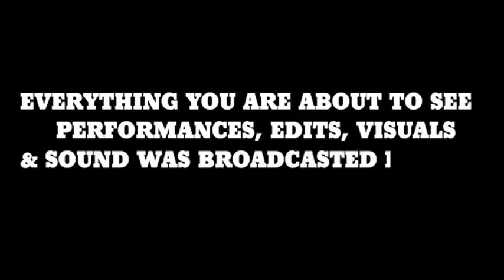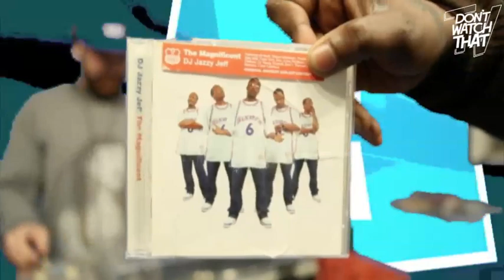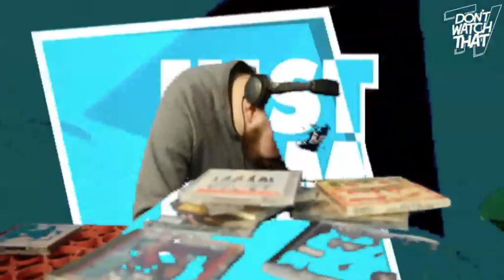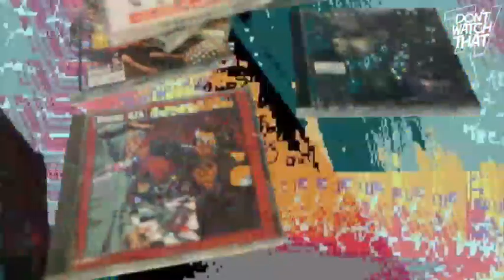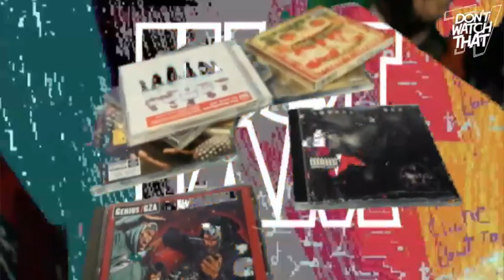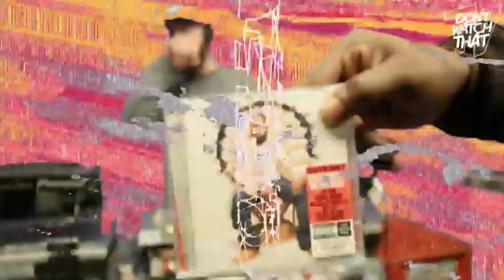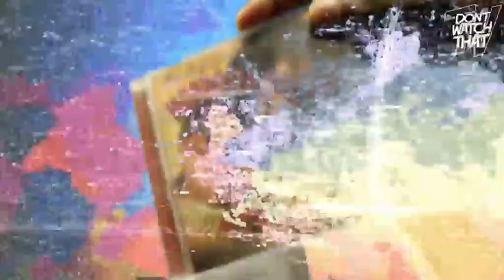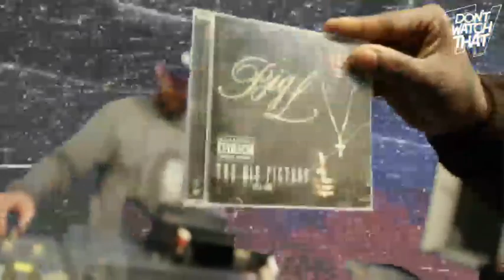JUST JAM 88 ILLAMAN